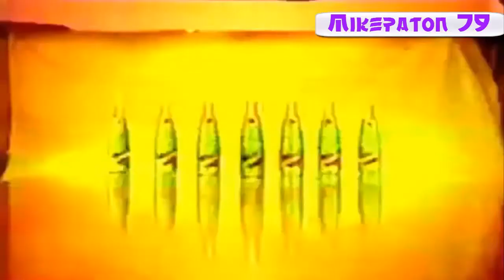Manzanita Perú 1994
Estreno,  No Te Hagas Bolas, ¡ Manzanimate !